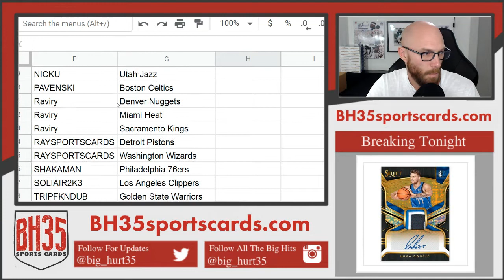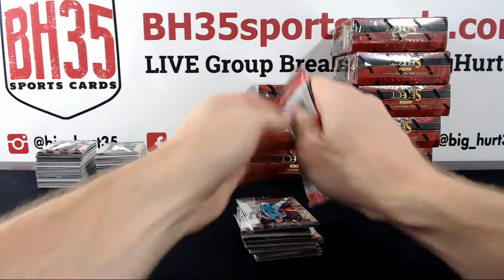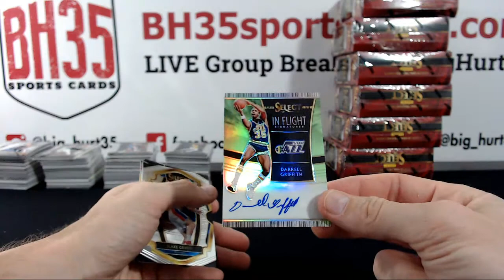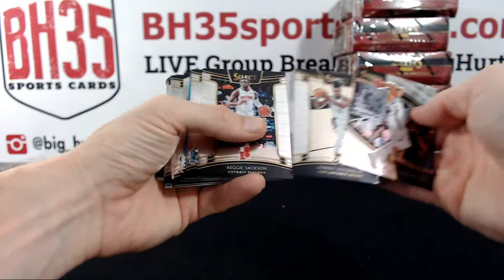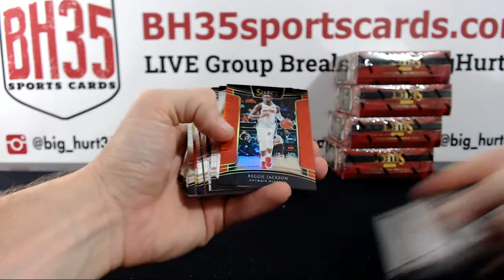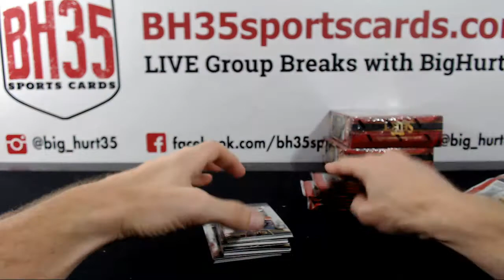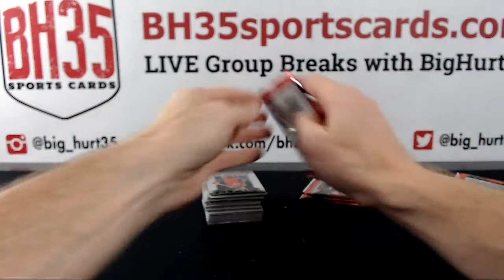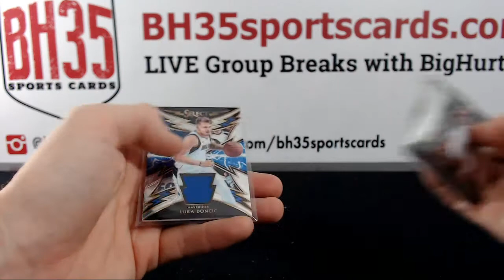2018/19 Panini Select Basketball | 12 Box Case Break #4 Pick Your Teams